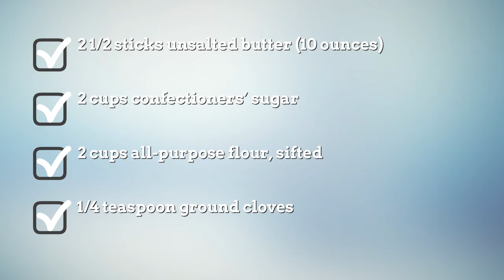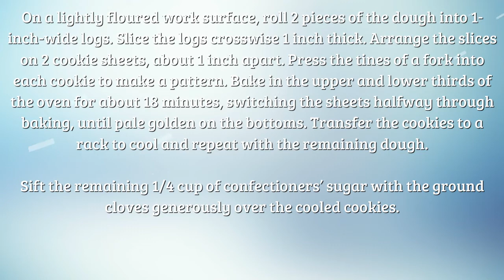Cricket Flour Recipes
cricket flour recipes | Browse delicious and creative recipes from Simple Food Recipes Channel. cricket flour recipes paleo, A vast collection of the best recipes from famous chefs including  healthy recipes and money saving meal ideas. cricket flour bread recipes, find the best quick and easy recipes, simple meal planning ideas and cooking techniques best cricket flour recipes. Create memorable family meals with ideas for easy cricket flour cookie recipes